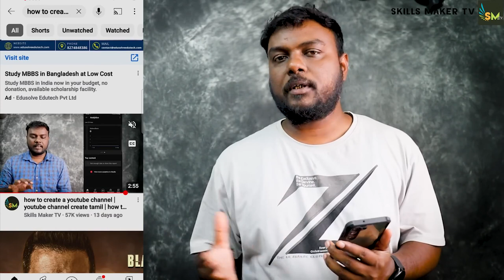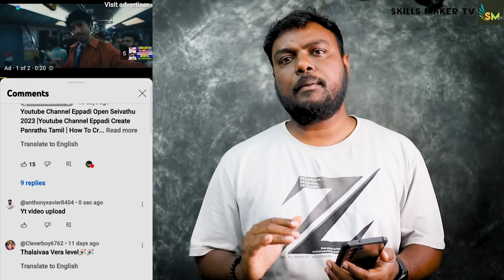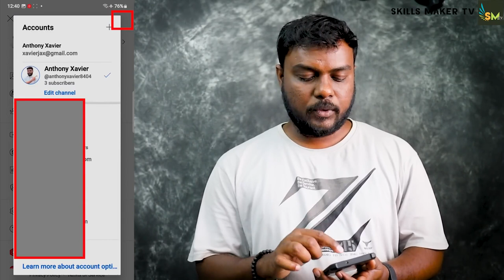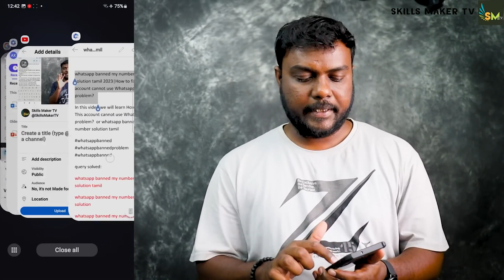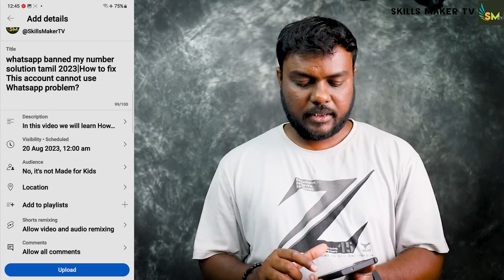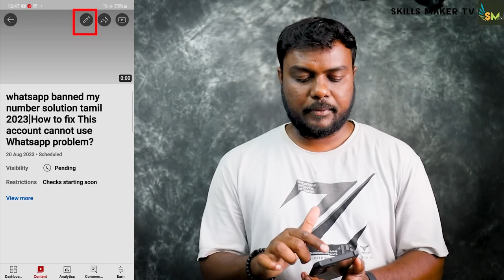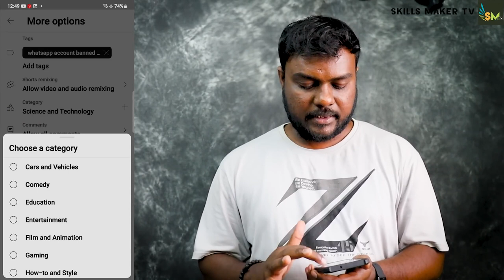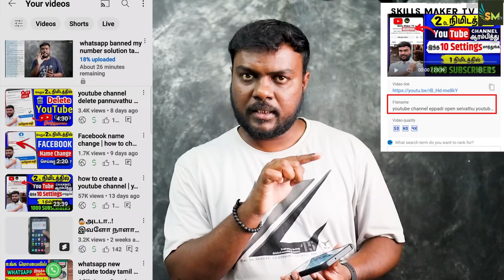5-6 Views தான்🐦🐦 வருகிறதா?5 ញល់video upload செய்கிறீர்கள்-upload youtube video in right way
"YOUTUBE CHANNEL" tips skills maker tv

In this video we will learnhow to upload video on youtube channel in tamil or how to upload youtube video in right way

how to earn money from youtube in tamil

5-6 Views ?upload youtube video in right way

5-6 Views தான் வருகிற...

I just reviewed this for purely EDUCATION and AWARENESS purpose only I believe that my video did not contain any misleading data, harmful or dangerous content. skills maker tv

TOPIC COVERED From your Queries:

how to upload youtube video in right way

how to upload a YouTube video in a correct way